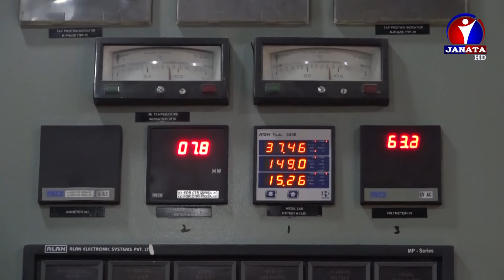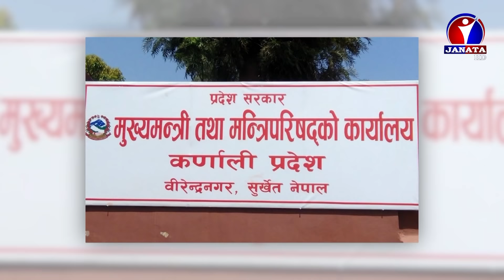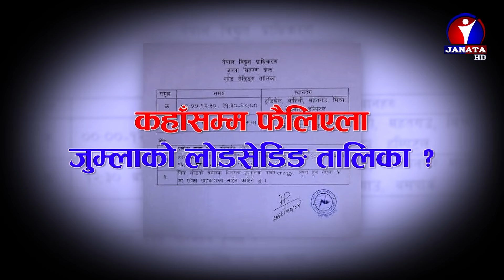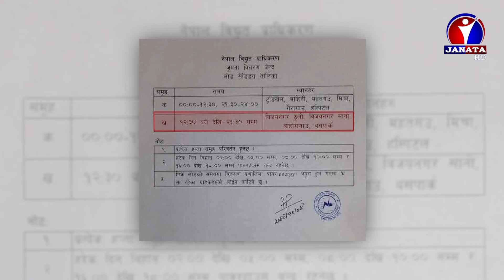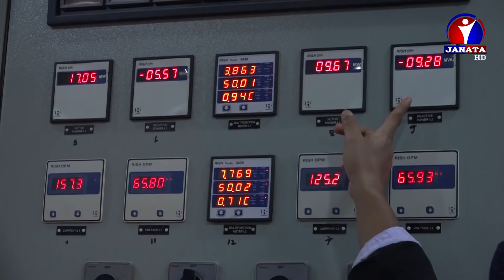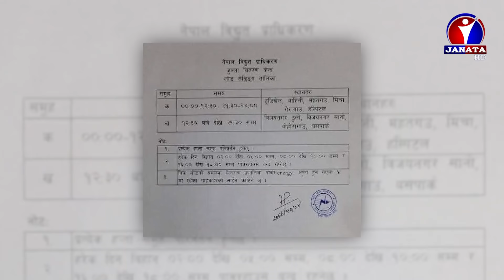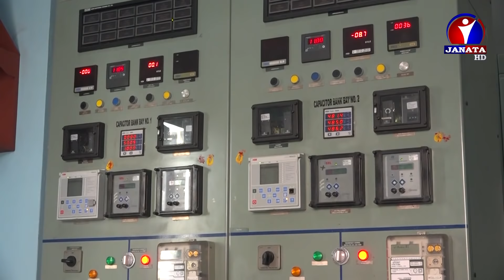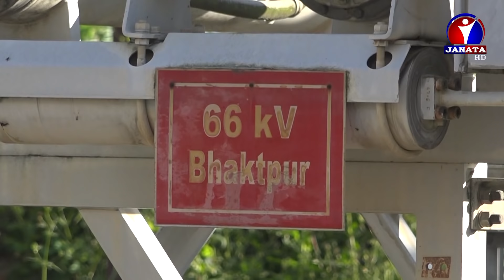जुम्लाबाट सुरु भयो लोडसेडिङ । यस्तो छ देशैभर लोडसेडिङको योजना । कुलमानले दिए यस्तो चेतावनी । Byline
Producer :  Madan Dhungana
Presenter :  Dhiraj Basnet
Reporting :  Madan Dhungana
                        Dhiraj Basnet
                        Niraj Tamang
                        Shikha Shestha

Camera : Bishnu Thapa
                 kumar manandhar
Visual Editing: Rupesh Thapaliya